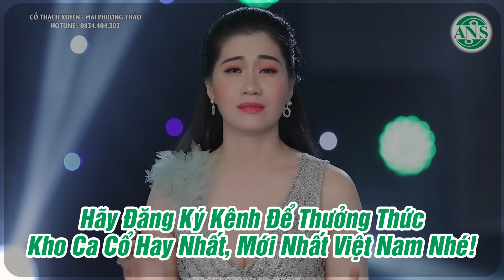🎧LK SẾN Miền Tây Chọn Lọc||THƯƠNG NHAU LÝ TƠ HỒNG-Dân Ca Quê Hương Miền Tây Gây Nghiện Hay Nhất 2023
Kho Nhạc Dân Ca
TITEL : 🎧LK SẾN Miền Tây Chọn Lọc||THƯƠNG NHAU LÝ TƠ HỒNG-Dân Ca Quê Hương Miền Tây Gây Nghiện Hay Nhất 2023
►Chào mừng các bạn đã đến với Kho Nhạc Dân Ca
► Kho Nhạc Dân Ca là thương hiệu của chính chủ của Kho Nhạc Dân Ca & Âm Nhạc Số (ANS)
© Bản quyền thuộc về Kho Nhạc Dân Ca & ANS vui lòng Không sao chép dưới mọi hình thức!
© Copyright by Kho Nhạc Dân Ca
☞ Do not Reup.